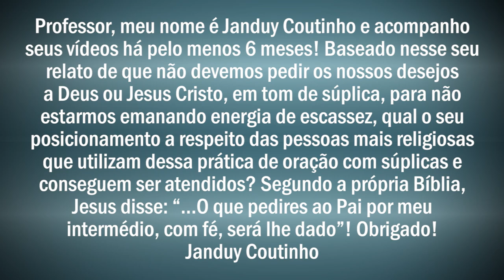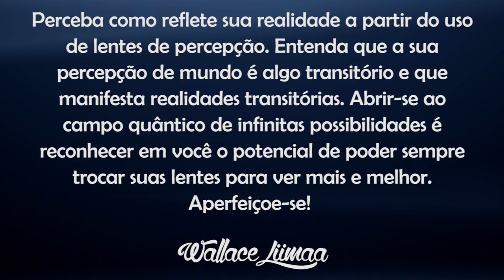TV Saúde Quantum 118: O Poder da Oração feita com Fé | Wallace Liimaa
✭✭✭✭✭ Nesse vídeo abordo a importância de realizarmos as nossas orações com os nossos pensamentos e sentimentos alinhados ao nosso desejo. A fé está relacionada a acreditar que o que estamos pedindo irá de fato ser manifestado verdadeiramente. Vibre na gratidão! Assista já!